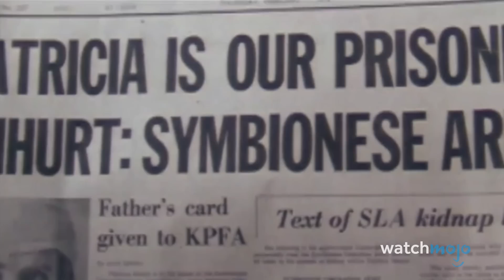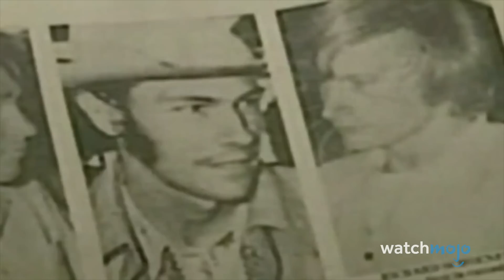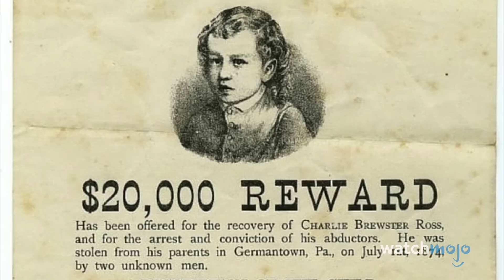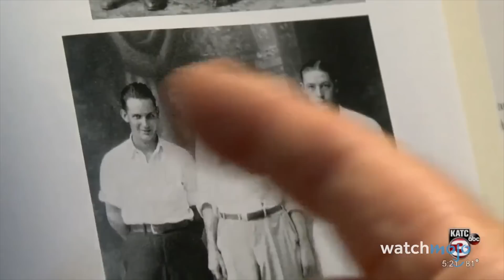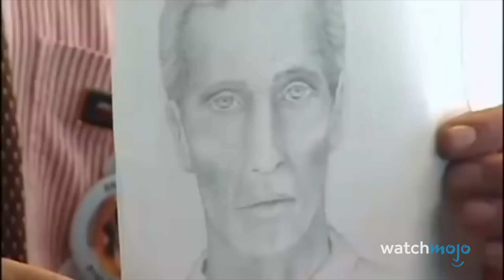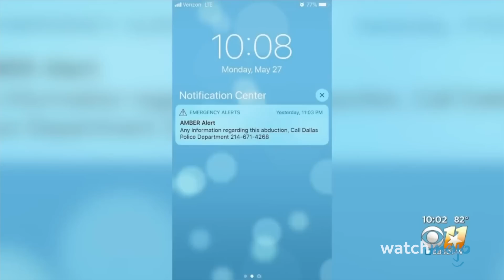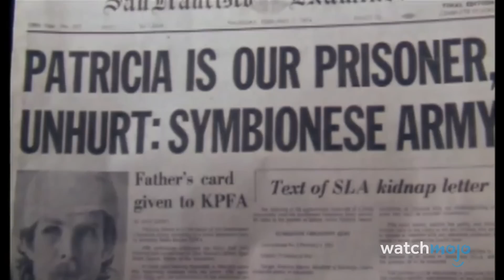10 Most Notorious Kidnappings in American History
These crimes shook America to its core. For this list, we’ll be looking at the most infamous abductions throughout U.S. history. Our countdown includes Ariel Castro Kidnappings,  Elizabeth Smart, Charles Lindbergh Jr., and more. Which of these kidnappings have you never heard about before?